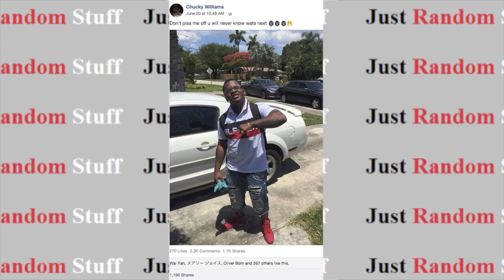Arrested Suspect In XXXTentacion's Slaying Posted Threatening Message Online: 'Don't Piss Me Off'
22-year-old Dedrick Devonshay Williams, who was arrested for XXXTentacion's slaying displayed a threatening message on Facebook a few days after.

'Don't piss me off u will never know wats next,' is what the suspect wrote on Wednesday June 20th, 2018. He also posted a picture standing in front of a white car while displaying a gold bracelet. After the news broke about Mr. William's arrest as a suspect, fans who saw his post immediately left comments denouncing his statement.

Ironically, on June 5th, 2018, Mr. Williams wrote, 'Thank God I ain't dead or behind bars.'

And on Father's Day his mother wrote in a Facebook post about how her son turned his life around:

“...Happy father's day my first born.” “This my son Chucky i tell you everything bout him... I’m not go that far cause this young man right here have changed his life around.”

She continued with:

“And he do take his terrible responsibility with (my daughter law) wife and my grandkids,” she added. “I love you son from momma.”

Mr. Williams is from Pompano Beach, Florida, and is a father who was on probation for grand theft auto. He also is a tattoo artist and goes by the nickname Chucky. So far Mr. Williams is the only suspect that has been arrested for the slaying of XXXTentacion.